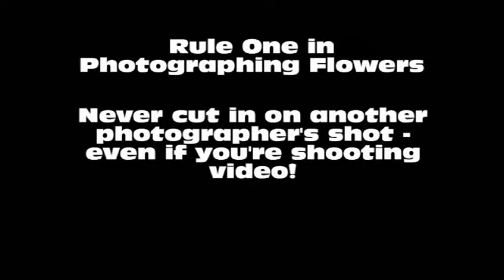Bee Hog - Learning about Video Etiquette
When video recording be conscious of snapshot photographers around you. Some times you can bump into a bee hive and get stung - verbally!  FYI: The live video section of this video was shot with the Canon HF100 tapeless video camcorder.